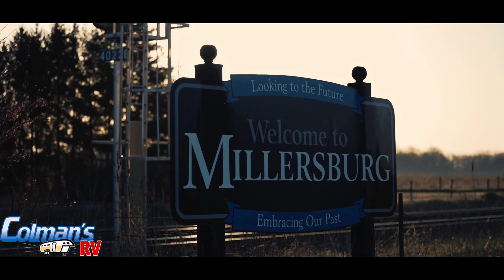Millersburg Made w/ Brett Doberenz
Here at Colman's RV, Brett has been our rep for years. We can always count on his product knowledge and seeing him at our RV shows. Thanks Brett!

Colman's RV
4600 Rising Moon Rd.